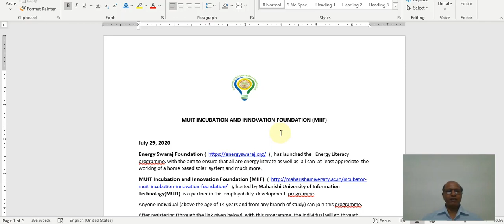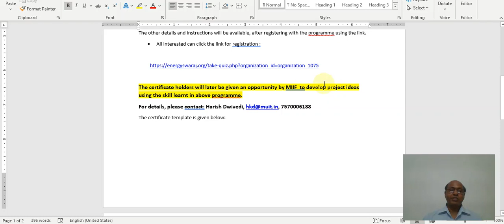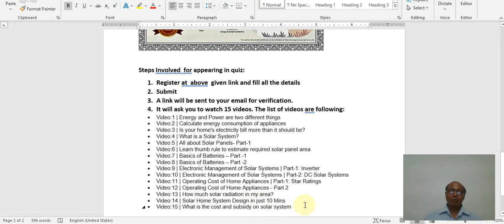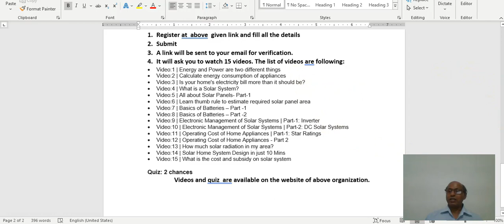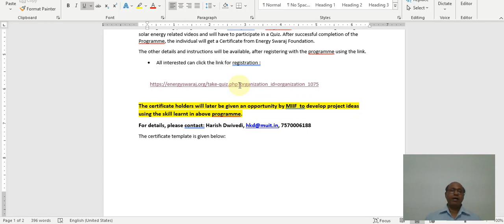Energy Literacy certification help hkd july 29 2020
Through this video,  we want to help you register and get a training  for home based solar system design. This activity is  under Energy Literacy Programme of Energy Swaraj Foundation,. This programme will also help you become self-eployed, as more and more opportunities are coming in the area of solar energy usage market in the world.